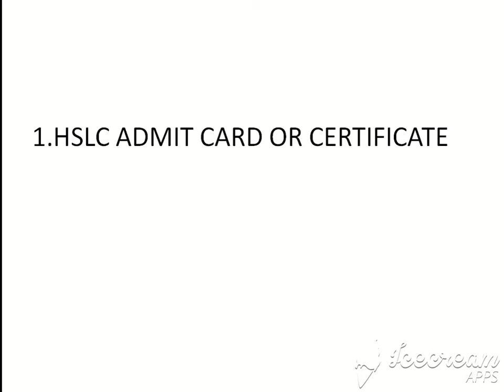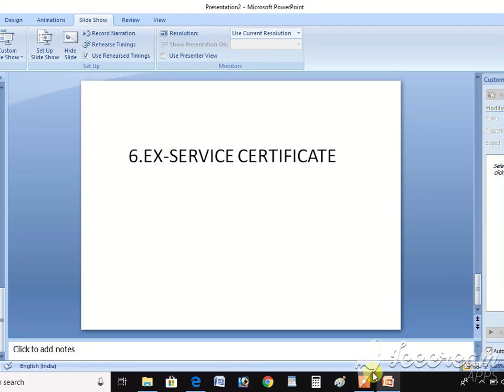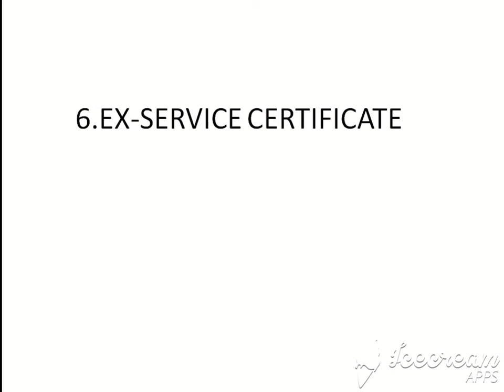SSC GD PHYSICAL TEST IMPORTANCE DOCUMENT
HERE DISCUSS SSC GD PHYSICAL TEST  IMPORTANCE DOCUMENT OFFICIAL NOTICE.